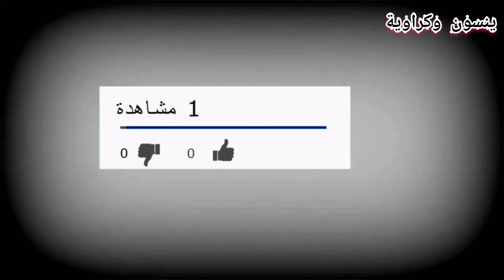خلطة المحشي السريعة الجبارة لكل انواع المحاشي بتكات وأسرار هخليكي أستاذة فيها